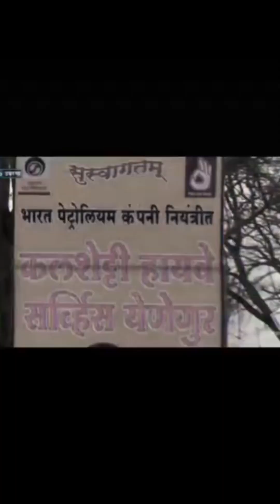माझं गाव येणेगुर| My Village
😃😃 Hay guy's don't miss any video 😃😃

🌟  SOCIAL - 😊😁😁😊

This video is purely for viewer entertainment and some parts of video are purely a work of fiction. We do not wish to hurt the sentiments of any person or class. In no way does this video insult any stream, field or people. Some characters, events & incidents in this video are fictitious. Resemblance to some characters, names, places, events etc. depicted in this video is purely co-incidental. This video may contain strong language. Please don't go out of your way to or hate on anyone I talk about in my videos, this channel is to entertain people and I usually focus on joking about what the people are doing in general & not the individual themselves, please don't go spreading hate it's all for laughs.

Ненужные теги: xxxtentacion, empire, rap, bad vibes forever / empire, hip hop & rap, xxx, look at me, lil pump, music, bad vibes forever, sad, sad!, juice wrld, members only, hope, music video, 2017, hip-hop, the, ski mask the slump god, エックスエックスエックステンタシオン, revenge, ?, llj, jmp, hip hop, jocelyn flores, wishing well, ski mask, tentacion, икстентасион, xxxtentacion tribute, pop, lil wayne, live, wifisfuneral, official, rip, jahseh onfroy, yung bratz, 2019, trap, jahseh, jesus honcho - infatuated (official music video), emotional rap, yung bratz xxxtentaction, elevator, yung bratz xxxtentacion, elevator xxxtentacion, yung bratz lyrics, xxxtentacion songs, infatuated, xxxtentacion yung bratz, yung bratz artist, arms around you song, arms around you, sway lee, arms around you tribute, rap music, pop music, proudcatowner, xxx tentacion, hip hop music, armaroundyou, armsaroundyou, yung bratz rap, yung bratz song, elevator audio only, yung bratz audio only, yung bratz new song, lilpump, swaelee, maluma, pump, xxxtentacion original, miami, новая песня, альбом, новый альбом, cover, клип, плагиат, rauf faik я люблю тебя, rauf faik альбом, рауф и фаик плагиат, украли песню, кавер, рауф и фаик детство, rapper, murder, cbs 4 news evening, infinite militia, rauf faik, рауф и фаик, rauf & faik - детство, детство, рауф фаик, rauf faik из за тебя, байт, xxxtentacion live, concert, rolling loud, 88rising, tour, denzel c..., save me (audio), eminem rip donald trump, eminem diss donald trump, втренде, новый клип, украли у тентасьона, тентасьон, rauf faik плагиат альбома, сбайтили, show, rauf faik плагиат xxxtentacion, оригинал, детство пародия, детство плагиат, xxxtentacion - save me (audio), xxxtentacion leaks, naruto amv, naruto vs sasuke, naruto, amv, save me, xxxtentacion - save me (lxry remix), 1 hour, 1hour, loop, xxxtentacion - save me, lil peep, hand, react to xxxtentacion death, react to xxxtentacion, rappers react, xxxtentacion killed, react to xxxtentacion dead, club, helping, pompano, cinema, hour, one, joey bada$$, the remedy for a broken heart, heart, broken, ジョーイ・バッドアス, infinity (888), legend's never die, legends never die, インフィニティ (888), for, remedy, download, mp3, listen, seamless, video, replay, beats, beat, long, xxxtentacion dead, rip xxxtentacion, tyga, xxxtentaicon fight, xxxtentacion leak, xxxtentacion leaked, 6ix9ine, justin bieber, 6ix9ine xxxtentacion trollz, 6ix9ine xxxtentacion, 6ix9ine trollz, xxxtentacion unreleased, xxxtentacion 2020, ricch, roddy, roddy ricch, ieatpussy, the box, box, xxxtentacion alive, roddy ricch the box, xxxtentacion roddy ricch, trollz 6ix9ine, justin bieber la bomba, look at me bass boosted, look at me clean